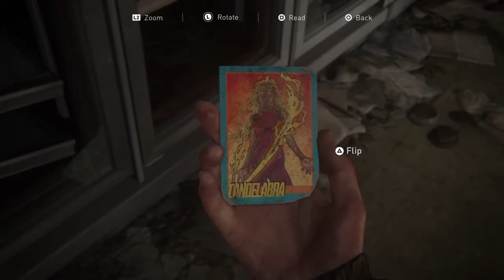The Last of Us Part II part 6